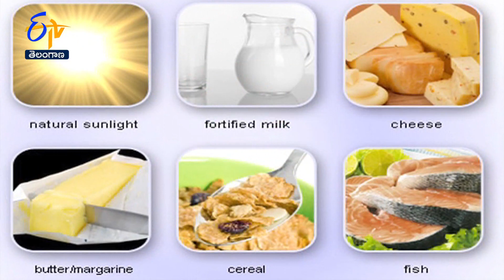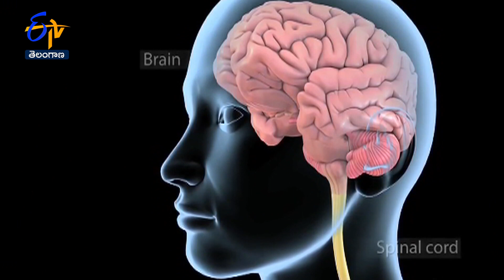Happiness with Vitamin D | Sukhibhava | 3rd October 2022 | ETV Telangana